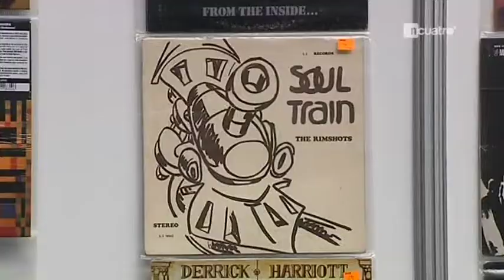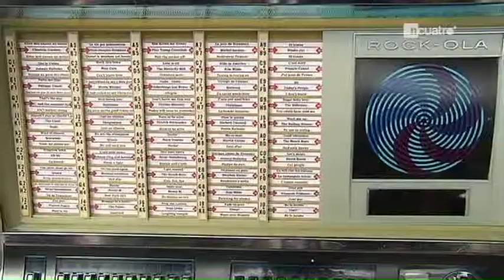FIRA DEL DISC A L'ESTACIO DEL NORD (BARCELONA - 05.05.2013)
Fira del Disc a l'estació del Nord, el 5 de Maig de 2013. Casualment em van enganxar uns nois de CUATRO per dir unes paraules. Quina vergonya em va fer !!!